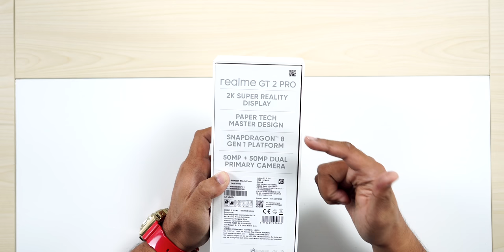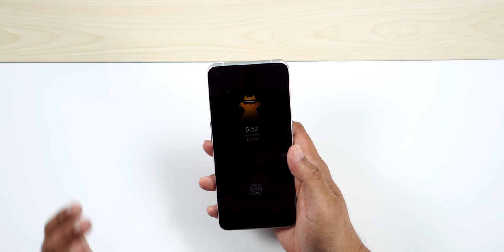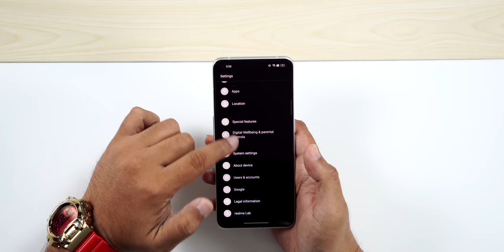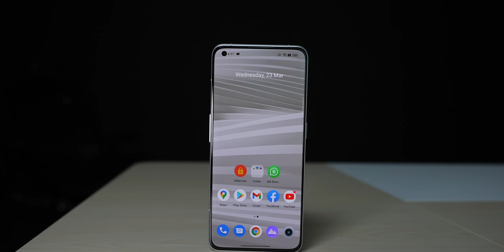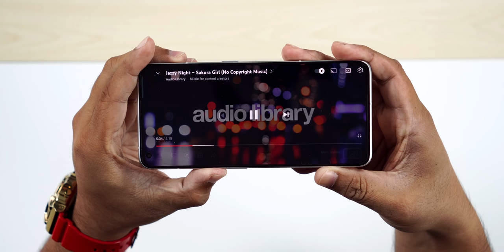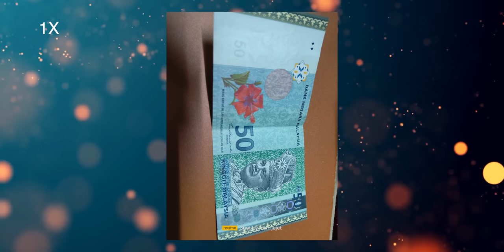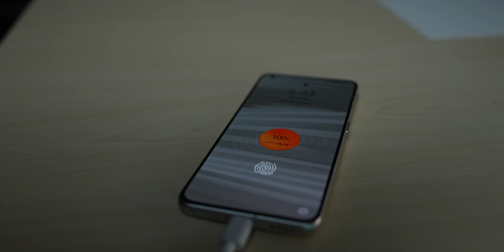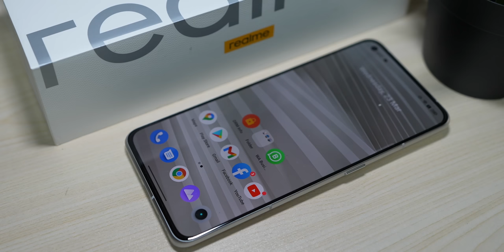RM2599 dapat Flagship padu realme GT2 Pro [Malaysia]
Akhirnya Realme GT2 Pro rasmi ke global dan Malaysia. Dengan Penawaran harga yang menawan, di tambah dengan spesifikasi yang padu, ini adalah peranti mercu yang mudah untuk aku rekomen kan. Kalau nak tahu lebih lanjut, jom tonton video ini.